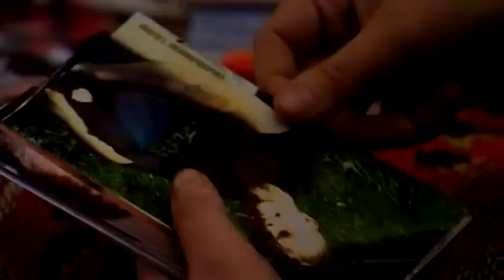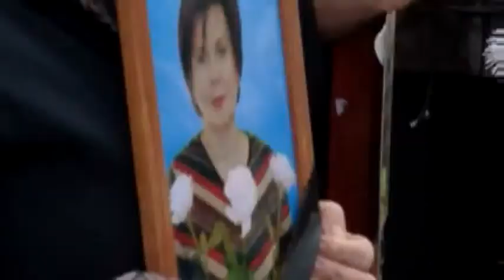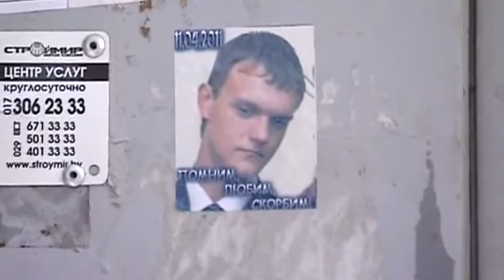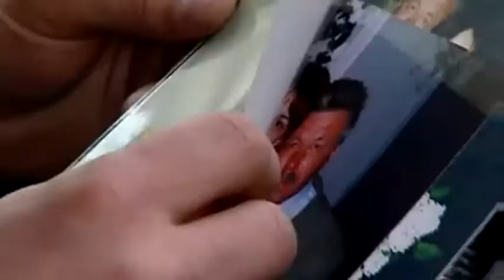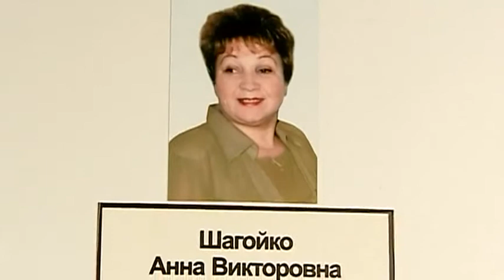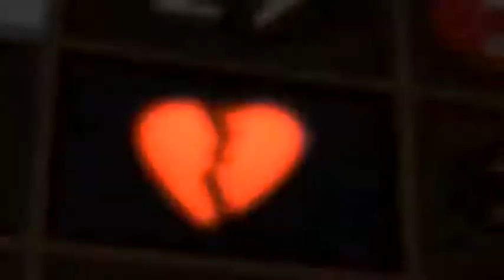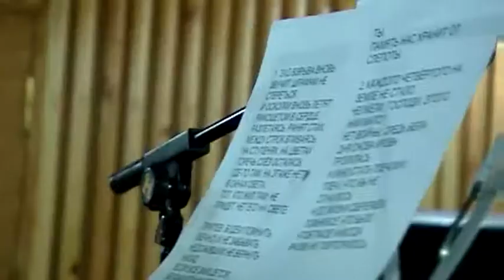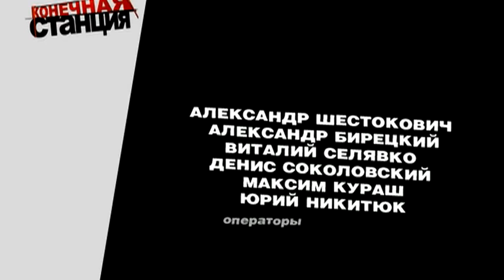Конечная станция (Теракт в минском метро 11.04.2011)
Документальный фильм - посвящение в память о жертвах теракта 11 апреля 2011 в минском метро.